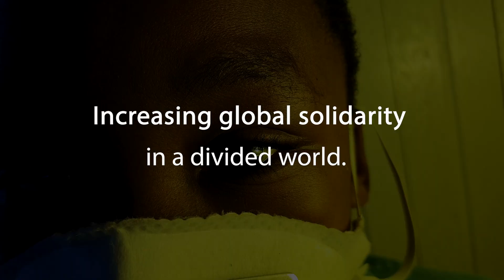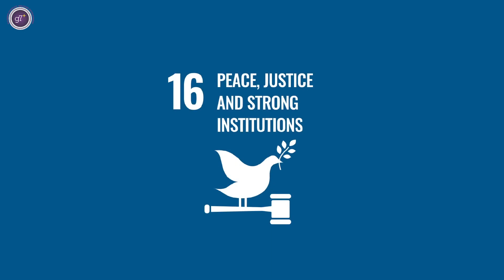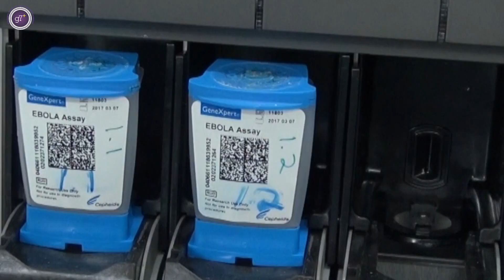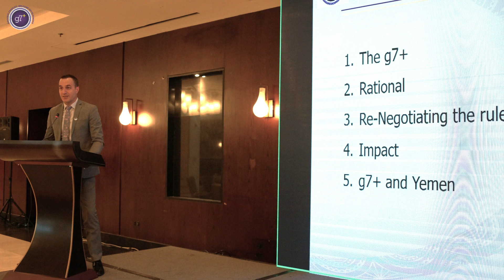Together we can achieve peace and stability